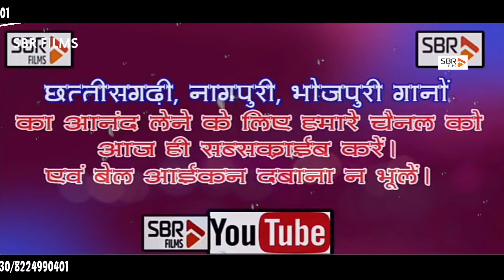देख के बढुवायेन तेला लेगे दुसर कोई | Cg Bayer Geet | Nan Nan Goi Re Cg Song | Mansagar Rajwade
* Titel         - NAN NAN GOI RE
* Singer     - MANSAGAR RAJWADE
* Lyric        - MANSAGAR RAJWADE
* Music Arrenger - BABLU DADA
* Paid        -  GANGA SAINI
* Tabla,Dhol -  RATAN BABU
* Recordist- BRIJESH TENDUA
* Editing     - BRIJESH TENDUA
* Recording - SBR Films Ambikapur
* Publisher - SHRI BRIJRAJ FILMS & CREATION
* सूचना...,
इस गीत का कॉपीराइट 'Gopal Series' के पास अधिकृत है | इस चैनल के गाना को कॉपीराइट करके  'YouTube' या अन्य चैनल में डालना कानूनन अपराध है | आपको जुर्माना या जेल हो सकती है |
Copyright:- Gopal Series